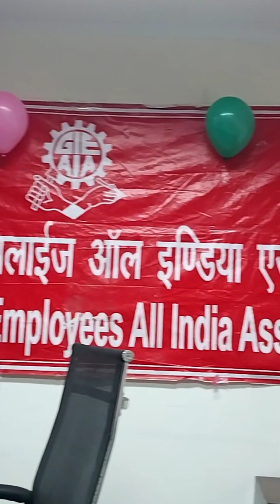Dadi's retirement vlog